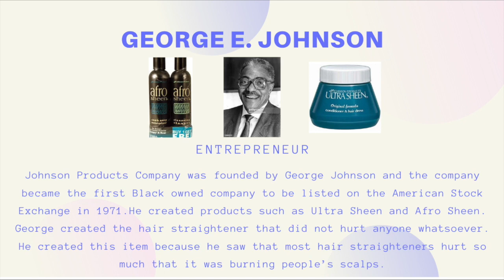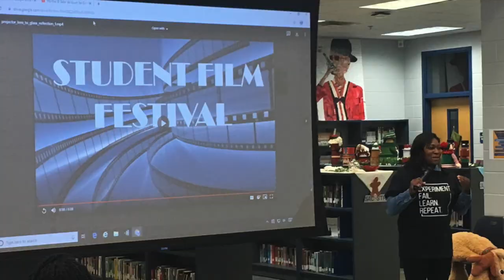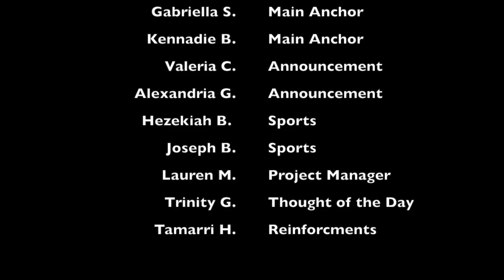BBN SY19-20:E56--Friday Flashback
Happy Friday Bronco Nation! What do you know about G.E. Johnson? Tune in for our Black History Month highlight. Enjoy your weekend. See you Monday!